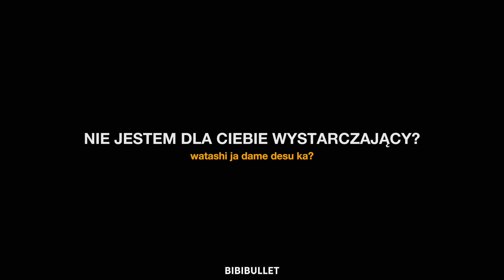RAON (COVER) - 'DARLING' (POLSKIE NAPISY) [TŁUMACZENIE PL] [ROM/PL]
Artist: Raon
Tytuł: Darling